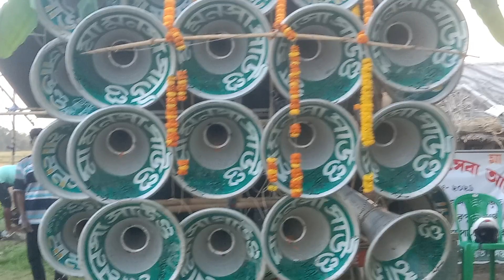maa monosha sound🔊 sargaria 8343990225